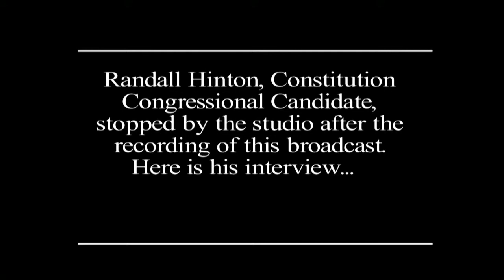Basin Bulletin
Revised broadcast of October 25, 2010 with Randall Hinton interview added.